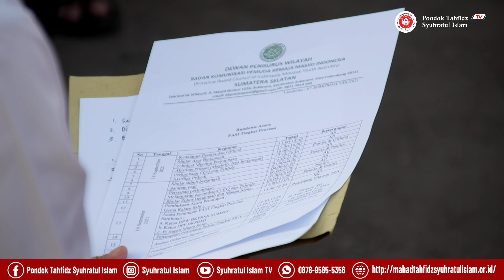RAPAT UMUM FASI 2021 SE-SUMSEL || PONDOK TAHFIDZ SYUHRATUL ISLAM JADI TUAN RUMAH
Pondok Tahfidz Syuhratul Islam Gelumbang hadir untuk mencetak kader-kader penerus Bangsa dan Agama Islam.

Antum/Antunna sekalian juga tidak ketinggalan informasi dari Pondok Tahfidz Syuhratul Islam Gelumbang.

Legalitas Pesantren :
YAYASAN MA’HAD TAHFIDZ SYUHRATUL ISLAM
No. SK MENKUMHAM RI : AHU-0030743.AH.01.04.Tahun 2016

Alamat :
Jalan Pipa Pertamina, RT.04 RW.02, Kel. Gelumbang, Kec. Gelumbang Kabupaten Muara Enim, Sumatera Selatan. (31171).